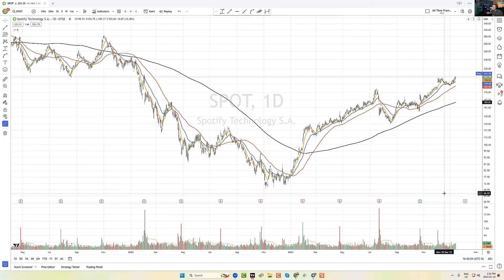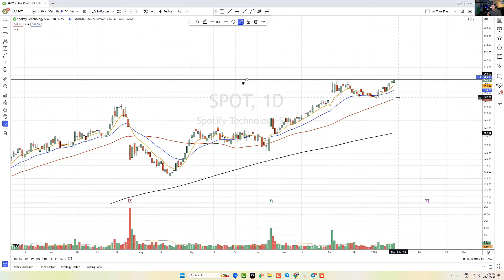Watching $SPOT to crank up the volume